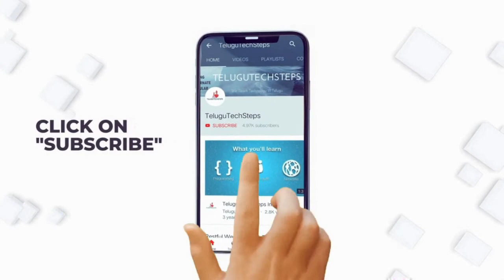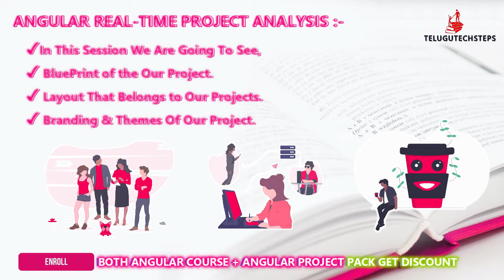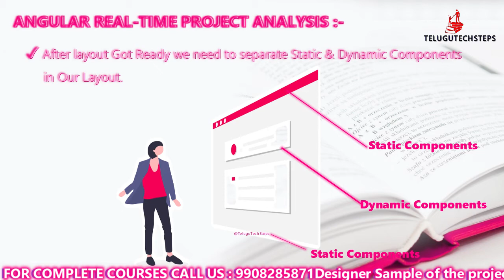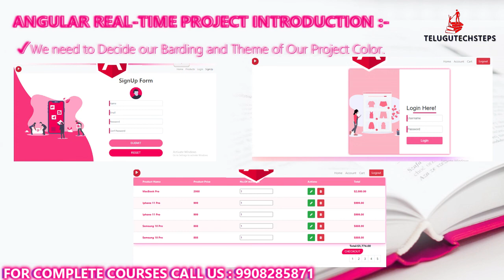ANGULAR REAL TIME PROJECT ANALYSIS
📋 COURSE CURRICULUM:-
ANGULAR REALTIME PROJECT INTRODUCTION
ANGULAR PROJECT ANALYSIS
PROJECT ENVIRONMENT SETUP CHECKPOINT
HOW TO CREATE ANGULAR PROJECT
HOW TO MOVE PROJECT INTO SOURCECODE EDITOR
ANGULAR PROJECT FILES IN-DEPTH EXPLANATION
ANGULAR PROJECT FIRST TEMPLATE CODING
HOW TO INTEGRATE ANGULAR APPLICATION WITH
BOOTSTRAP
WORKING WITH BOOTSTRAP - PART1 [ACCORDION]
WORKING WITH BOOTSTRAP - PART2[ALERTS]
WORKING WITH BOOTSTRAP - PART3 [PAGINATION]
ANGULAR PROJECT COMPONENTS CREATION
PROVIDING ROUTING LINKS TO ALL COMPONENTS
HOW TO MOVE OUR PROJECT FROM ATOM EDITOR
TO VISUAL STUDIO CODE
ADDING NAVIGATION BAR TO ANGULAR APPLICATION
ADDING ROUTING LINKS TO NAVIGATION BAR
NAVIGATION BAR DESIGN & STYLE IMPLEMENTATION
WORKING WITH VERTICAL TOGGLE BAR IN ANGULAR
PROJECT
HOME PAGE FUNCTIONALITY IMPLEMENTATION
HOME PAGE DESIGN AND STYLE IMPLEMENTATION
DISPLAY DESIGNED PRODUCTS INTO HOME PAGE
ASSIGNMENT-1
HOW TO CREATE SIGNUP PAGE
ASSIGNMENT-2
HOW TO CREATE ANGULAR FORM WITH OBJECT
FIREBASE REAL-TIME DATABASE INTRODUCTION
FIREBASE REAL-TIME DATABASE SETUP
INTEGRATE ANGULAR APPLICATION WITH
FIREBASE DATABASE
SIGNUP PAGE FUNCTIONALITY IMPLEMENTATION
SIGNUP PAGE VALIDATION IMPLEMENTATION
SIGNUP PAGE DATA CAPTURE CODING
SIGNUP PAGE DESIGN AND STYLE CODING
HOW TO CREATE DATABASE IN FIREBASE
HOW TO CREATE TABLE IN FIREBASE
HOW TO USE SERVICE CLASS IN APPLICATION
HOW TO FETCH DATA FROM DATABASE
ASSIGNMENT-3
LOGIN FORM CREATION
LOGIN FORM VALIDATION
LOGIN FORM DESIGN AND STYLE IMPLEMENTATION
LOGIN FORM WHAT IS AUTHENTICATION
SAVE USER AUTHENTICATION DATA INTO DATABASE
WORK ON SIGNUP FORM AUTHENTICATION ERRORS
WORK ON SIGNUP FORM SUCCESS ALERT
SAVE USER REGISTER DATA INTO DATABASE
WORKING ON LOGIN PAGE FUNCTIONALITY
ASSIGNMENT-5
WORKING WITH LOGOUT FUNCTIONALITY
WORKING WITH LOGINLOGOUT NAVIGATION MENUS
ASSIGNMENT-4
CREATING ADD TO CART BUTTON
ASSIGNMENT-2
WORKING WITH ADD TO CART BUTTON FUNCTIONALITY
WORKING WITH BUY BUTTON FUNCTIONALITY
HOW TO SAVE USERS CART DATA INTO DATABASE
HOW TO RETRIVE DATA FROM DATABASE
HOW TO DISPLAY RETRIVE DATA FROM DATABASE
HOW TO DELETE DATA FROM DATABASE
HOW TO UPDATE DATA IN DATABASE
CART TABLE DESIGN & STYLE SESSION
HOW TO INTEGRATE FONT AWESOME IN ANGULAR
HOW TO USE AWESOME FONTS IN APPLICATION
IMPLEMENTING PAGINATION IN APPLICATION
CART PAGE TOTAL LOGIC SESSION
DESIGN & STYLE PAGINATION,CHECKOUT BUTTON
ASSIGNMENT-7
WORK ON CHECKOUT BUTTON
ASSIGNMENT-8
HOW TO USE INBUILT VALIDATION IN ANGULAR
CUSTOM VALIDATIONS IN ANGULAR
ASSIGNMENT-9
ASSIGNMENT-10
CHECKOUT FORM FUNCTIONALITIES
DEPLOY ANGULAR APPLICATION IN FIREBASE